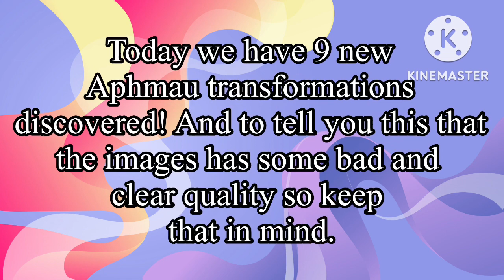Aphmau Transformations in the Newest Minecraft into Gacha Club 19!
New Aphmau transformations video is here! I’m back from school because the school let me go home early due to weather conditions, and I feel really motivated to make the video of The Afton Family reacts to Cookie Run: Kingdom (Remake)! And not now to make it, later.

Remember, those images taken does not belong to me, it belongs to @Aphmau.

Apps Used:
KineMaster
Gacha Club